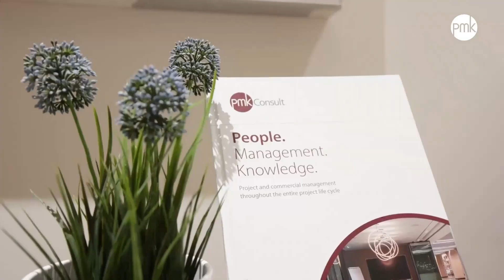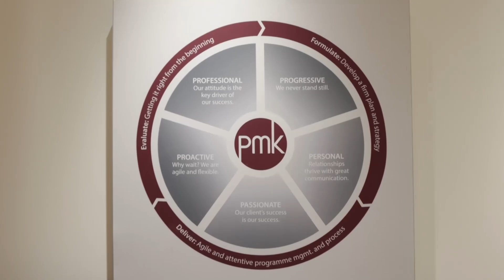PMKConsult Announces New Graduate Program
📢 Exciting News!

PMKConsult is thrilled to announce our new graduate program, welcoming students from diverse backgrounds and offering programs across multiple disciplines. We're also launching a specialized program for Emirati and Saudi graduates, tailored to develop the future business leaders of our region.

Start your journey with us by contacting us through our